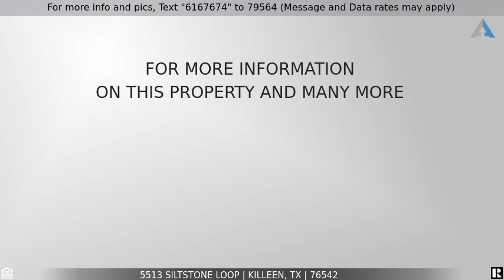Priced at $291,900 - 5513 Siltstone Loop, Killeen, TX 76542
Backyard Paradise

This beautiful home has everything you could want! Located at the back of White Rock Estates, away from all the busy traffic, you will feel like you are in your own private paradise! This home has 4 oversized bedrooms with the master suite on the main floor and the other three bedrooms located upstairs. Formal Living and Family room, plus a loft, give you three areas to enjoy. The kitchen has been updated and comes with granite, and all appliances to include double ovens, a glass top strove, a dishwasher, and a refrigerator. Check out the gorgeous island with seating for two and a hanging center pot rack! Amazing Bamboo flooring installed downstairs. The Family room has two story ceilings and a wood burning fireplace. The master bath has a whirlpool tub and separate shower, plus two walk-in closets. The back yard is a peaceful retreat with a large covered patio and huge extended concrete deck, plus a grill area, sprinkler system, extra parking, and a large storage building. Come look!